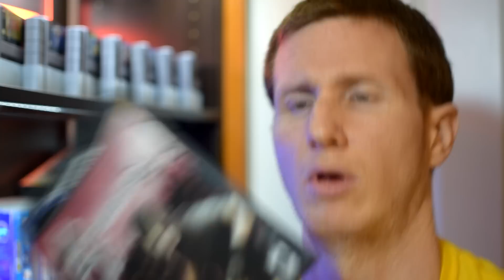What Was "Retro Gaming" Like before It Was Considered Cool? - Retro Bird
Everyone knows how popular retro gaming has become, but what was it like to play old games before it got so popular?  Why were old games ignored by so many for so long in the first place?  I cover all of this in my breakdown of what it was like to play older games back during more simple times :)

What Was "Retro Gaming" Like Before It Was Considered Cool? - Retro Bird / What Was Retro Gaming Like Before it Became Trendy / Popular? / What Was It Like to Play Retro Video Games Before They Were Cool?

New discussion videos uploaded every Tuesday, and my normal videos uploaded every Friday!